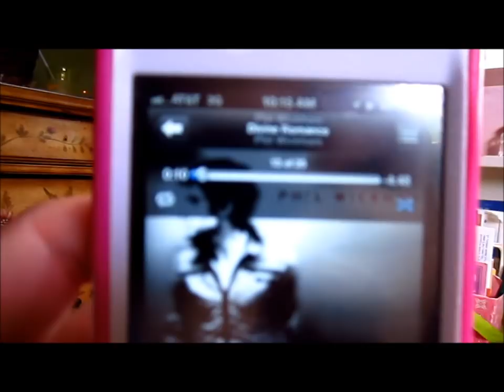Bowl = Surround Sound for iPhone or iPod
Just using a bowl to amplify some tunes.